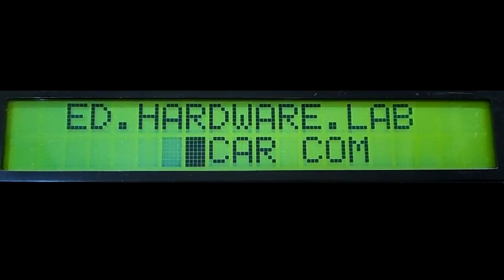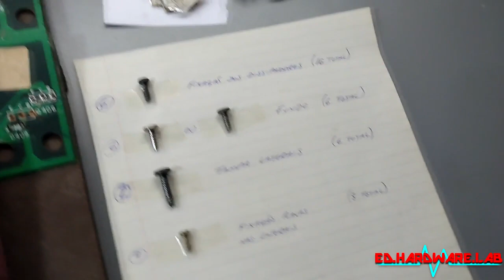Consertos Vintage 005 - Cygnus PA1800X - parte 3 - #0111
Apresento um Cygnus PA1800X - parte 3.

Tudo desmontado, placas limpas e realizado compra dos componentes.

Deixem seus comentários que responderei com prazer.

Aceito sugestões, que serão analisadas e podem se tornar tema para futuros vídeos.

Se você tem AdBlock, por favor deixe-o pausado.